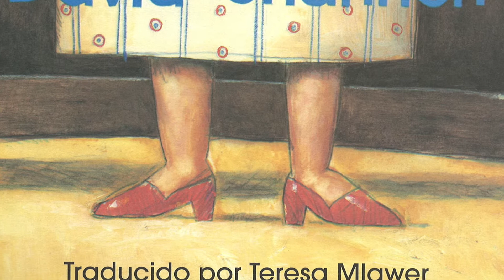David va al Colegio: Cuento de niño leído en voz alta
David va al Colegio
Escrito por/written by by David Shannon
Ilustrado por/Illustrated by David Shannon

Si desea que se produzca un libro en particular para su clase, por favor de mandarme un correo electrónico con su pedido a continuación y lo haré realidad.